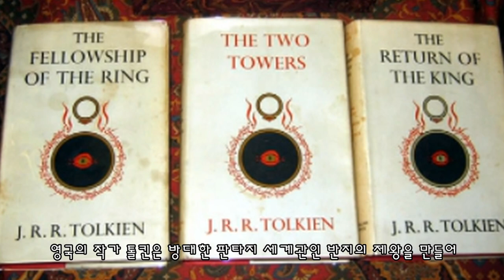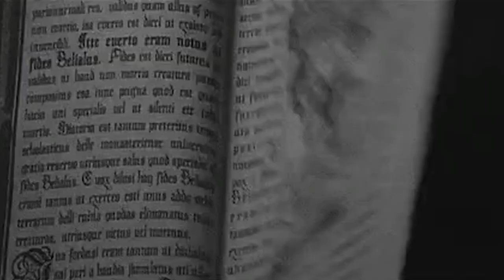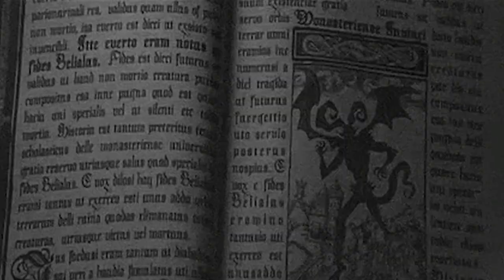우리가 몰랐던 '던전 & 드래곤' TMI 7가지 이야기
던전 앤 드래곤 비하인드 게임 스토리 리뷰